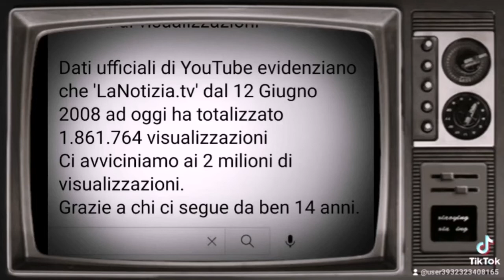Francofonte - Nasce la 'Comunita' Energetica'